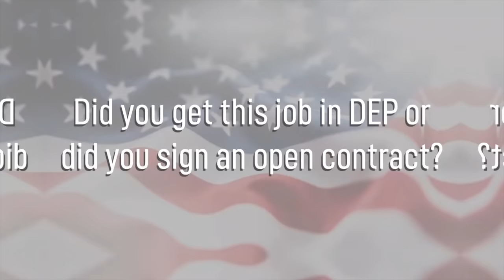Munitions Systems - 2W0X1 - Air Force Careers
Munitions Systems - 2W0X1 - Air Force Jobs.
Munitions Systems specialists assemble and process nonnuclear munitions. Working with a high level of attention to detail and extreme care, these experts handle, store, transport, arm and disarm weapons systems